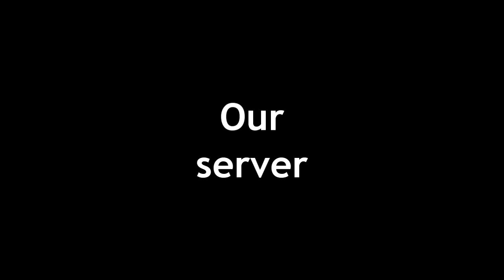Minecraft Creeper Moldavian server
Всем привет это самый лучший сервер из Молдавии!
Приссоидиняитесь creeper.nxt.ru
Мы вас ждём !